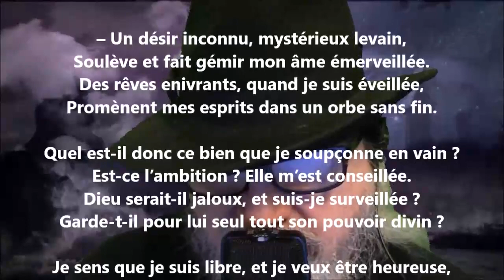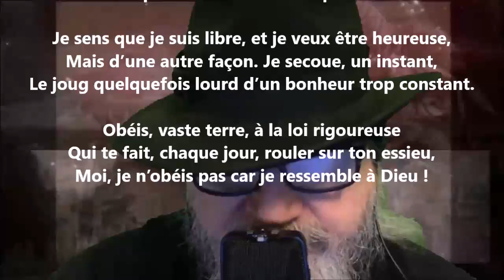Ève - Pamphile Le May lu par Yvon Jean